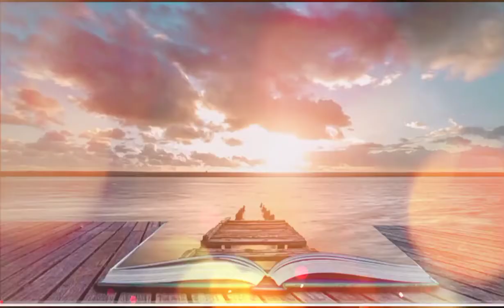Study Music | Relaxing Music for Studying | Concentration Music | Reading Music | Instrumental Music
best relaxing study music for concentration and memory (guitar and piano music with soothing sea wave sounds). Relaxing instrumental music for studying, concentration and focus memory for work: soothing music for reading.
Use it as background study music for final exam study time and studying music to help you concentrate on homework, learning, working, reading or writing. Enjoy the music.